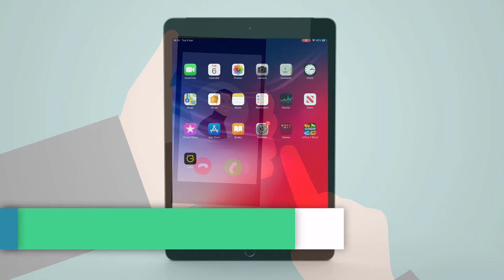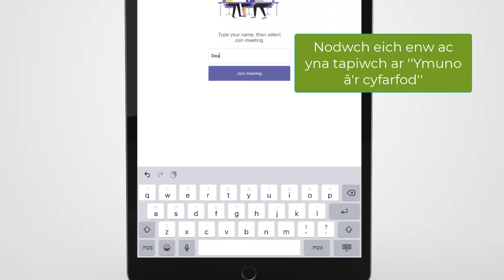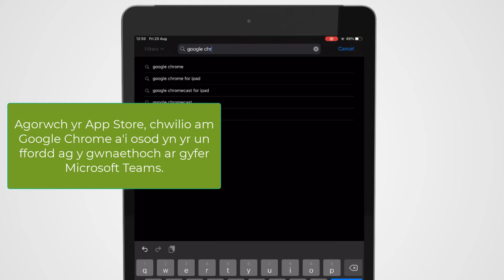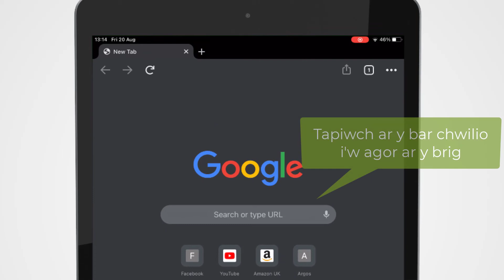Ymuno a'ch cyfarfod ar iPhone neu iPad